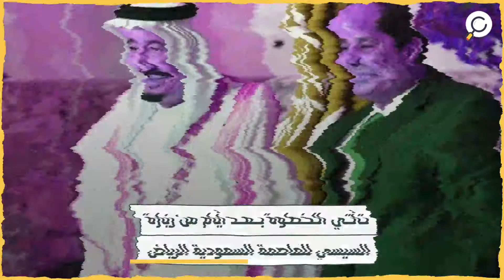في ظل الأزمات الاقتصادية التي يعاني منها النظام المصري.. وديعة سعودية ضخمة لمصر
وديعة سعودية ضخمة لمصر
أعلنت وكالة الأنباء السعودية "واس"
أن المملكة أودعت مبلغ 5 مليارات دولار لدى البنك المركزي المصري
في وقت تواجه القاهرة أزمات اقتصادية كبيرة
تأتي الخطوة بعد أيام من زيارة  السيسي للعاصمة السعودية الرياض
بعد فقد مصر أكثر من 10 مليار دولار من الاستثمار الأجنبي في البلاد
"وخفضت مصر قيمة عملتها بنحو 14%
 ورفعت أسعار الفائدة نقطة مئوية واحدة"
وسط ارتفاع "ملحوظ" في أسعار كثير من السلع والخدمات المختلفة
وتعتبر هذه الخطوات من شروط صندوق النقد الدولي
الذي طلبت منه مصر قرضًا جديدًا بقيمة 7 مليارات دولار
ووقعت حكومتي مصر والسعودية اتفاقية
لكي يستثمر صندوق الاستثمارات العامة السعودي في مصر
 وكانت المملكة أودعت ثلاثة مليارات دولار لدى البنك المركزي المصري في 31 أكتوبر/تشرين الأول 2021
ومدَّدت ودائع سابقةً حجمها 2.3 مليار دولار
برأيك مالمقابل الذي ستحصل علي السعودية من دعم النظام المصري؟